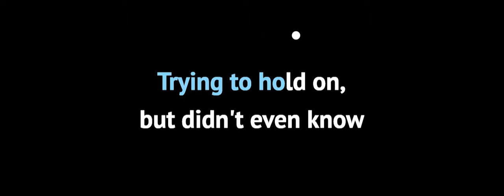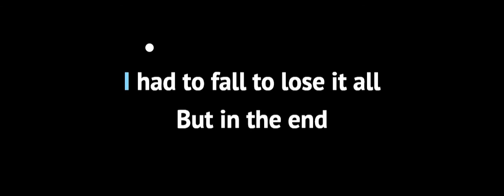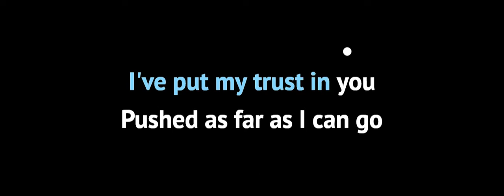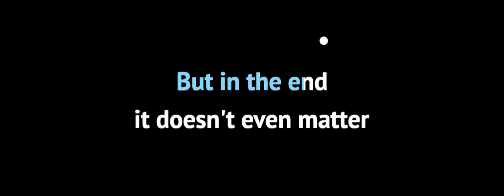In the end – Linkin Park